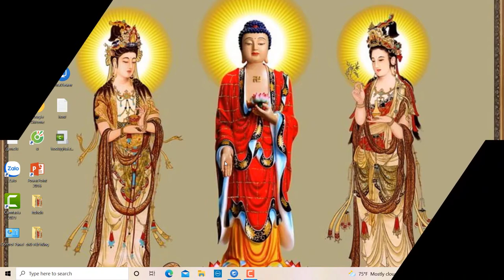QUẢ BOM PHÁP LÝ - VỤ ÁN BƯU CỤC CẦU VOI SOS!!! DIỄM TTC HOÀNG ANH KHIÊM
“VỤ ÁN BƯU CỤC CẦU VOI BẤT NGỜ KHÔNG KHÉO SẼ TRỞ THÀNH ĐẠI KÌ ÁN CÓ NHIỀU NGƯỜI THAM GIA GIẾT NGƯỜI NHẤT.
VỤ ÁN SẼ CÒN ĐƯỢC NHẮC TỚI MÃI SAU NÀY.”
Thiết nghĩ chúng ta đã thấy rõ những hệ lụy khủng khiếp của một bản án oan sai? Đại án hắc ám này đã có bao nhiêu nạn nhân, bao nhiêu hung thủ, bao nhiêu nhân chứng, điều tra viên, công tố viên, thẩm phán cấp cao… trở thành đồng phạm… và còn bao nhiêu người liên quan nữa sẽ lặng lẽ ra đi theo phong cách… đột tử?!
“Quay đầu là bờ” là lời khuyên chân thành nhất cho các hung thủ và nạn nhân phát sinh thụ động…
Nhân dân và truyền thống dân tộc ta là bao dung & độ lượng… “Đánh kẻ chạy đi, không bao giờ đánh người trở lại”
Bản thân tôi cũng là nạn nhân của những vấn nạn thiên tai, địch họa, nhân họa và mất ăn, mất ngủ kinh niên vì những hệ lụy chính trị, nguy cơ dân tộc, quốc nạn tham nhũng và sự cùng cực của nhân quần đồng loại…
Những gì trái tim không để tâm
tới
Đôi khi mắt cũng không nhìn thấy được.
(Ngạn ngữ Nga)
Mũi dùi của công luận và dư luận xã hội đang chĩa thẳng vào Điều tra viên Lê Thành Trung với tội danh cố ý làm sai lệch hồ sơ vụ án. Anh vốn là một ĐTV có năng lực và cái tâm hướng thiện… Trong vụ án BCCV (Bưu cục Cầu Voi) anh đã trở thành một đạo diễn kịch bản “linh miêu hoán chúa” khá hoàn hảo để đưa đến án tử cho một người vô tội, bao che hung thủ thực sự và một đường dây tội phạm của một thế lực ngầm nào đó… Anh đã là một nạn nhân bắt buộc không thể chối tội… Tôi đã bật cười và ngay sau đó bật khóc thương hại khi thấy anh ghi chính tên mình vào ô dành cho bị cáo?! Có lẽ lương tâm cắn rứt hay “tẩu hỏa nhập ma” mà anh cố tình vô hiệu hóa hoặc gián tiếp tố cáo hàng lô các hồ sơ ngụy tạo?!
Các quí ông, quí bà quan chức ngành tư pháp Long An như ông Lê Quang Hùng chủ tọa phiên Tòa Sơ Thẩm, Bà Trần Thị Nhanh Viện phó VKSND và ông Đinh Văn Sang VT VKSND Long An sau này có kiến thức về bộ luật hình sự hay không? Hay lại đổ thừa tội lừa dối của cơ quan điều tra và sự ban hành muộn màng của Bộ luật tố tụng hình sự (2015) mà trốn tránh trách nhiệm vào niềm tin nội tâm và ý chí quyết liệt đòi thi hành án “giết quách” tử tù Hồ Duy Hải??? Những bản ảnh thực nghiệm hiện trường và hồ sơ vụ án đã tố cáo Ngài Thẩm phán Lê Quang Hùng và Bà Trần Thị Nhanh đã trực tiếp tham gia “chỉ đạo” ngay từ đầu công đoạn thực nghiệm hiện trường rồi lập tức khởi tố xét xử?!
Phiên tòa Bốn Không của thời đại 4.0!
Hoàn toàn không cần đến những thông tin chính thống đã được cả thế giới tổng luận…
Đây là một vụ án có những vi phạm pháp luật nghiêm trọng trong việc điều tra, giải quyết vụ án như: Tiêu hủy vật chứng, thay đổi vật chứng, bỏ sót các chứng cứ pháp y như vân tay, vết máu tại hiện trường; rút bỏ hồ sơ chứng cứ có lợi cho bị cáo, bỏ qua một số bản khai cung không nhận tội của bị cáo. Tuy nhiên Tòa án nhân dân tối cao nhận định những vi phạm pháp luật này không làm thay đổi bản chất của vụ án nên không cần thiết phải hủy các bản án sơ thẩm, phúc thẩm để điều tra lại theo kháng nghị của Viện trưởng Viện Kiểm sát nhân dân tối cao.
Các Quí Ông Trương Hòa Bình, Nguyễn Hòa Bình có trách nhiệm như thế nào khi từng đảm nhiệm các chức sắc tư pháp thượng đỉnh như Thủ trưởng cơ quan điều tra, Viện trưởng VKSNDTC rồi lần lượt kế nhiệm các nhiệm kì Chánh án TANDTC từ 2008 đến nay có bị các cơ quan tư pháp “liên ngành” Long An qua mặt hay không hay chính các ông cũng là nạn nhân của “thế lực ngầm” chỉ đạo?!
Mạng sống của tử tù Hồ Duy Hải thật nhỏ nhoi nhưng sức sống mãnh liệt của niềm tin vô tội là bất diệt!
Bánh xe “cải tiến” của nền tư pháp Việt Nam liệu có vững vàng vượt qua Cầu Ván, Cầu Voi của mảnh đất Long An Lịch sử?!
Saigon, Tuesday, November 24, 2020
HAK